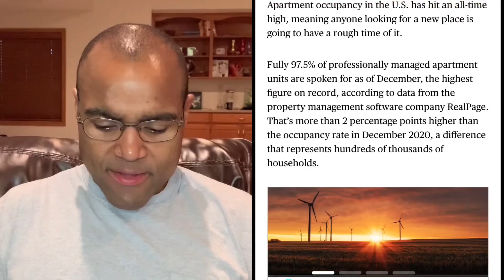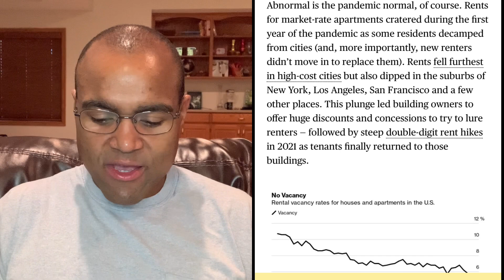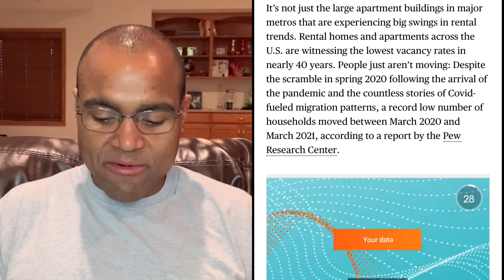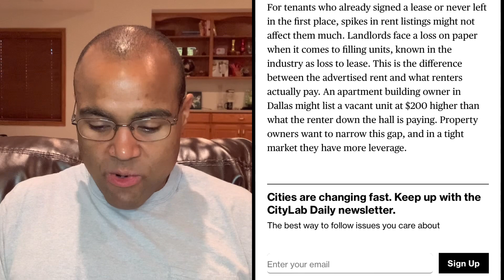Rents Skyrocket But Landlords Won’t See The Increases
Rents across the US have skyrocketed as a housing shortage and inflation have pushed rents higher and vacancy lower than ever. The problem is that many landlords won’t see these rent increases any time soon.